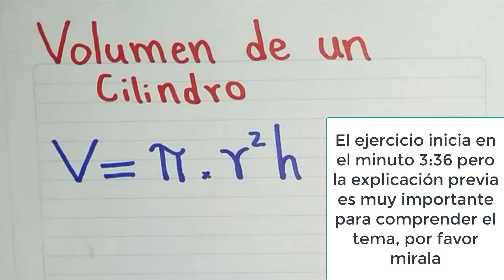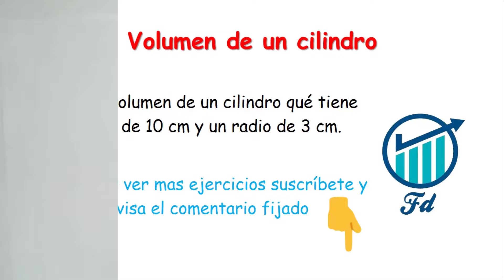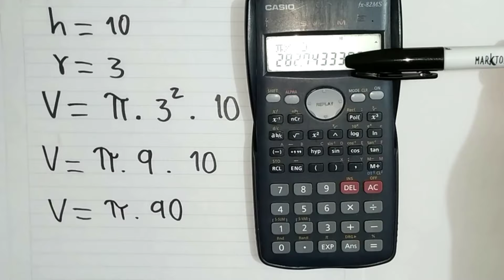Como sacar el VOLUMEN de un CILINDRO (Ejercicio PASO a PASO)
Aprende como calcular el volumen de un cilindro con este video. Para hallar el volumen de un cilindro necesitamos conocer el radio y la altura de este; con un ejercicio resuelto paso a paso te enseñare las partes del cilindro y la formula que utilizaremos para determinar su volumen.

ENUNCIADO: Hallar el volumen de un cilindro qué tiene una altura de 10 cm y un radio de 3 cm.
Bibliografía: Geometría 5 ed. Daniel C. Alexander & Geralyn M. Koeberlein.